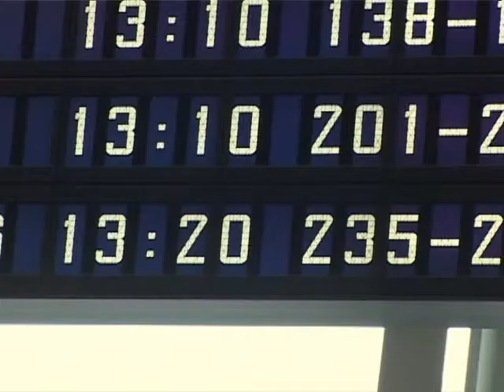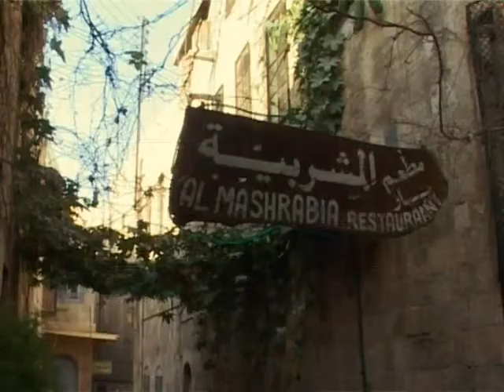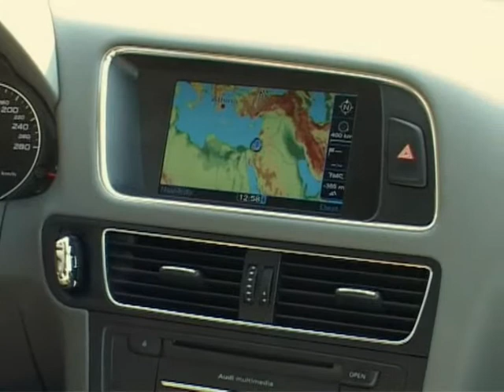Audi Q5 Middle East Tour